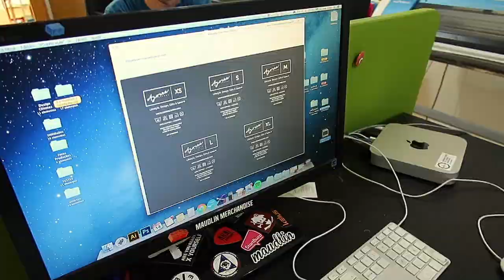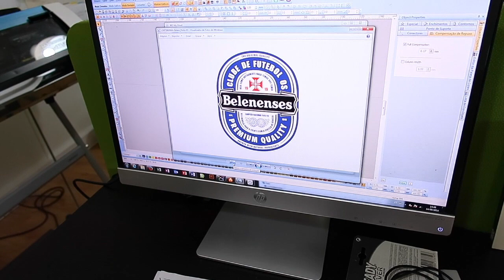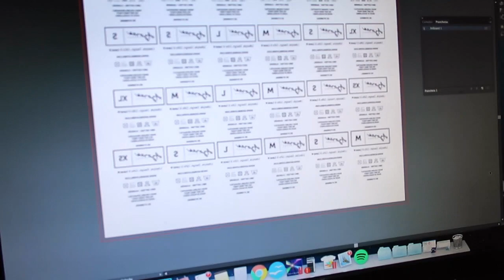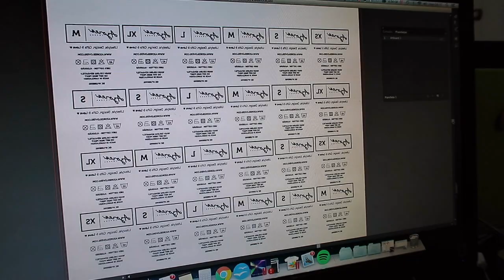Como funciona a serigrafia, Açores e claque do Belenenses | Vlog #018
Hoje quase não houve vlog. Um dia muito complicado e com muito pouco tempo para filmar. Produzimos merchandise para os Açores, iniciámos alguns trabalhos em bordado e falo sobre como funciona a serigrafia passo a passo.